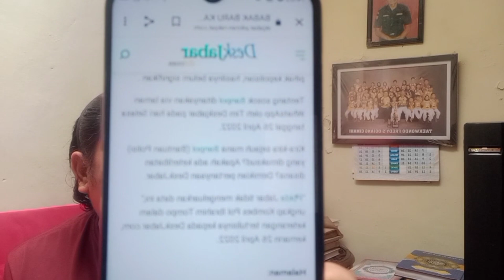Pold4 Jabar Tidak Mengeluarkan Data ini...!!! Nah ....Jadi Siap4 yang Datang Itu ?